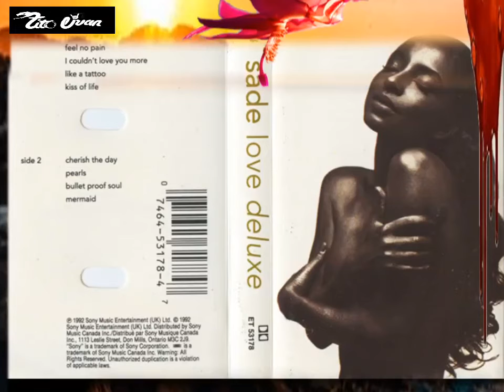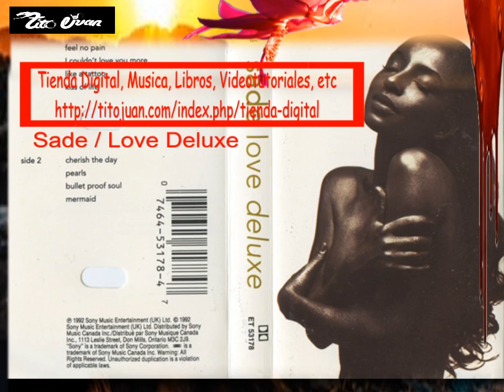Sade, Love Deluxe / Tito Juan